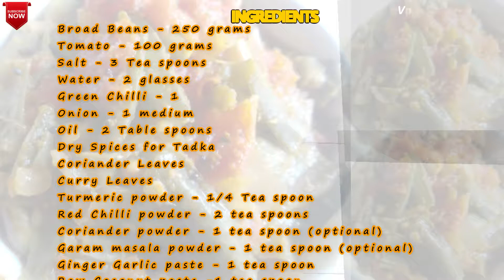Broad Beans Curry | Veg Curry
Ingredients:

Broad Beans - 250 grams
Tomato - 100 grams
Salt - 3 Tea spoons
Dry Spices for Tadka
Coriander Leaves
Curry Leaves
Turmeric powder - 1/4 Tea spoon
Red Chilli powder - 2 tea spoons
Coriander powder - 1 tea spoon (optional)
Garam masala powder - 1 tea spoon (optional)
Ginger Garlic paste - 1 tea spoon
Raw Coconut paste -1 tea spoon

Do checkout my other recipes!! If you like my video, please hit like button and share the video. Let me know your opinion in the comments section below.